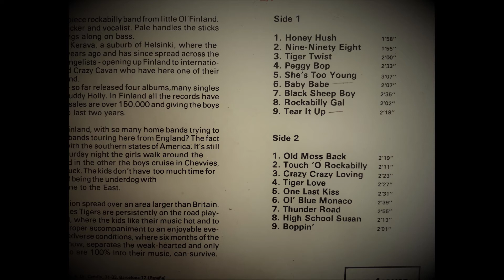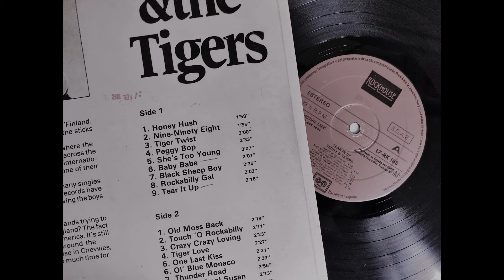Teddy & The Tigers - Crazy Crazy Loving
Rockabilly Made In Finland, 1980 LP "Tear It Up" (1981 for the Spanish Edition).